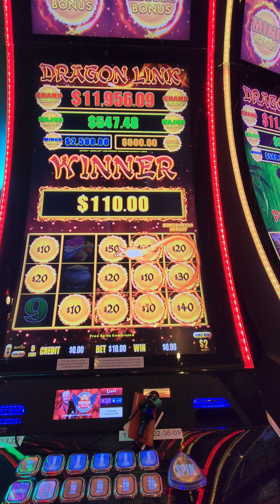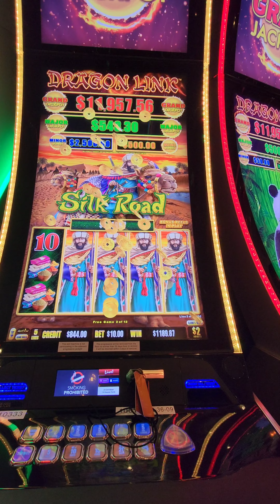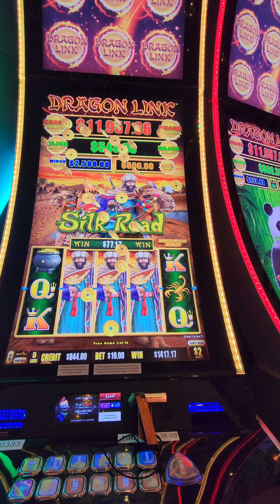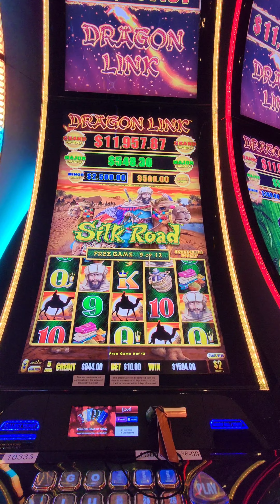UNBELIEVABLE!!!! 2 HAND PAYS IN 10 MINUTES 🤯🤯🤯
I'm still in disbelief.   first time playing silk road and won't be last time.

the 1st jackpot was hit on my last spin.  oh yeah!!

Hit a great bonus after hand pay to give me more playing money.

The 2nd handpay after hitting a retrigger decided to record.

Recording where I was is not permitted but too bad I've spent enough there so 😛